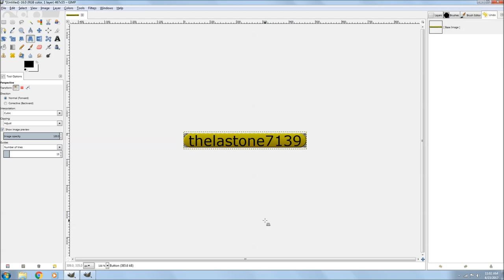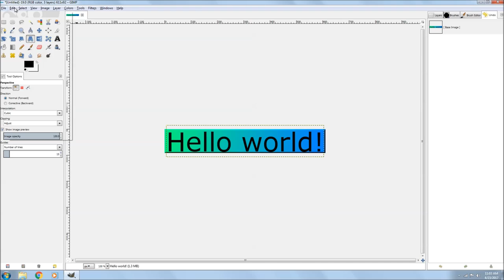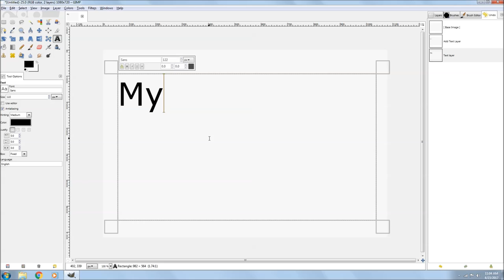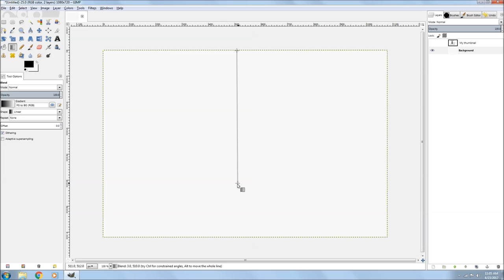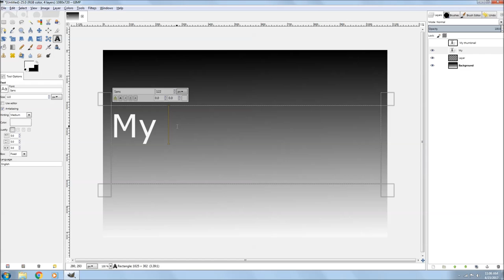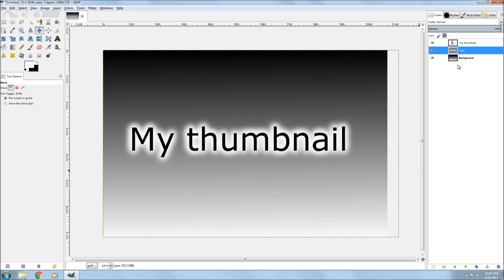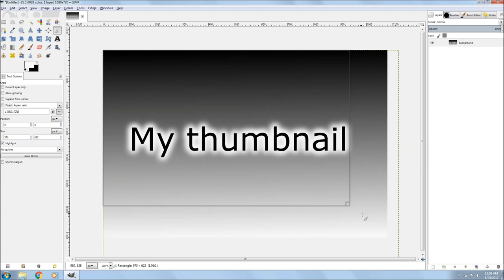How to make buttons,logos, and thumbnails in GIMP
How to make buttons logos and thumbnails in GIMP (part 1)